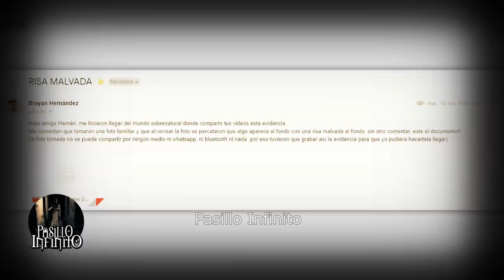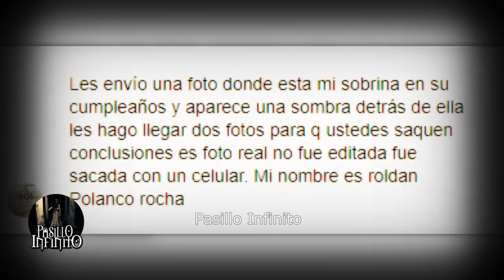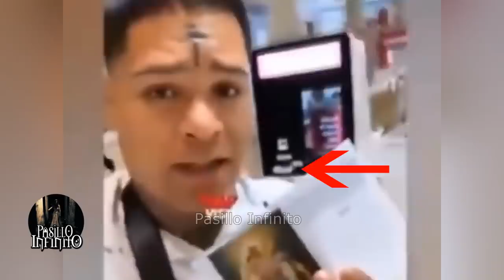TOP DE LOS REGISTROS FANTASMALES REALES MAS ATERRADORES vol.23 l Pasillo Infinito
Te presentamos TOP  DE LOS REGISTROS FANTASMALES MAS ATERRADORES que te causaran pesadillas.